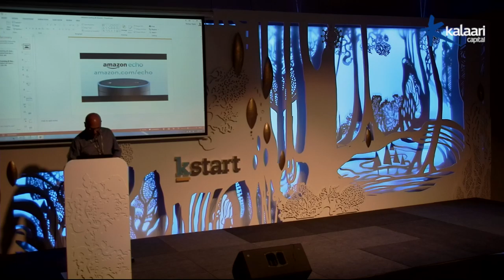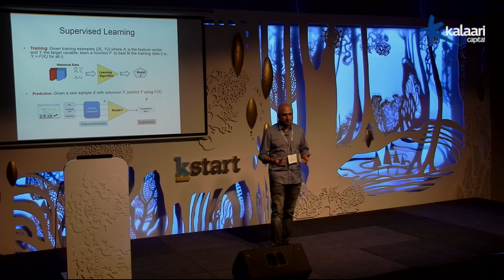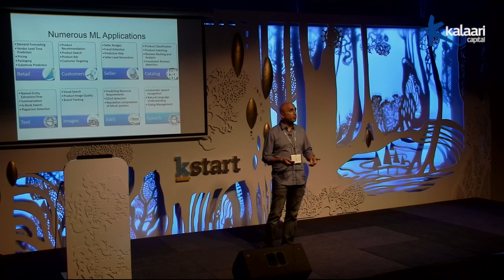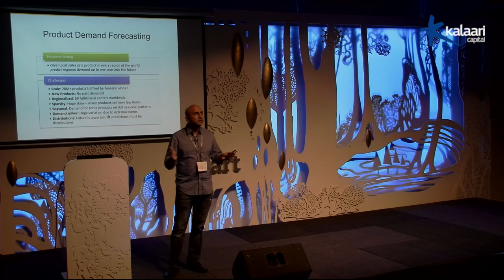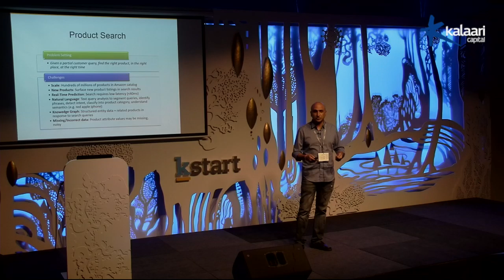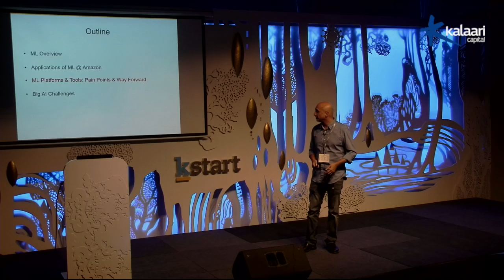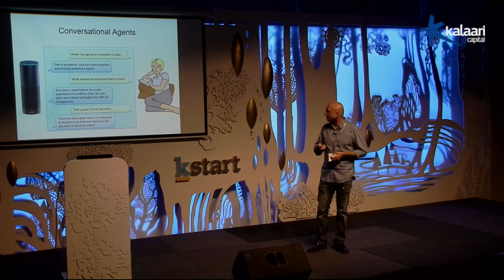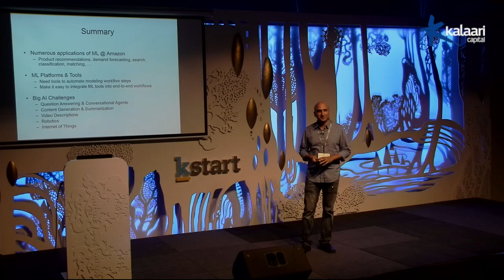Application of Machine Learning in E-Commerce by Rajeev Rastogi, Amazon India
Rajeev Rastogi, Director of Machine Learning at Amazon, speaks about applications of machine learning in ecommerce.